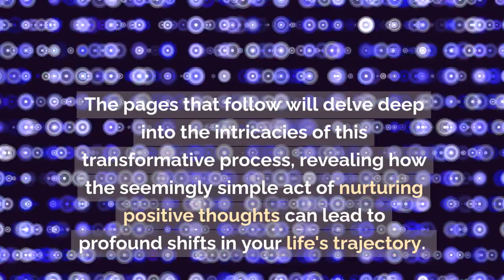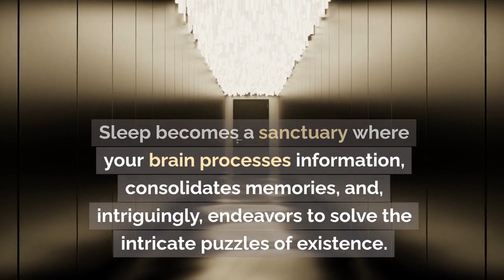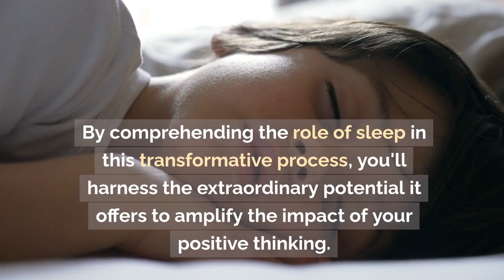"Attract Abundance Effortlessly While You Sleep."